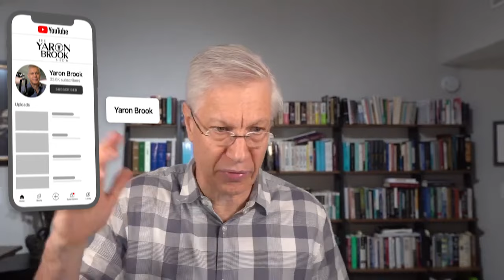IT'S HAPPENING, How AI Is Being Used to Sway Elections